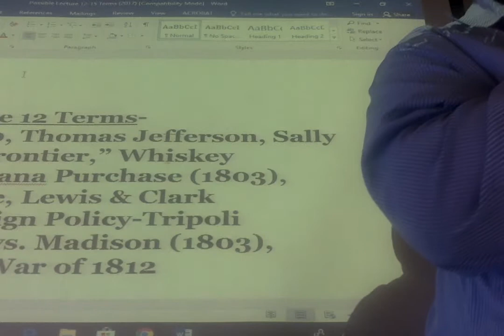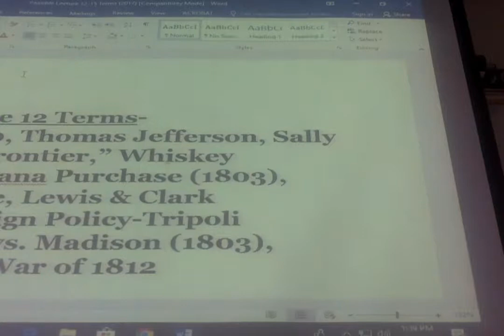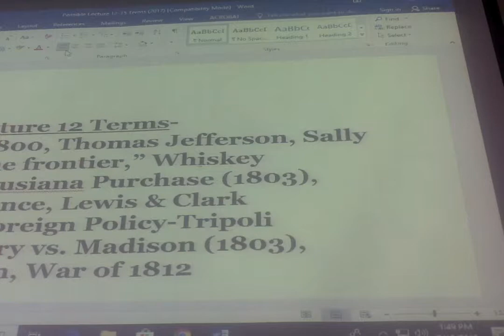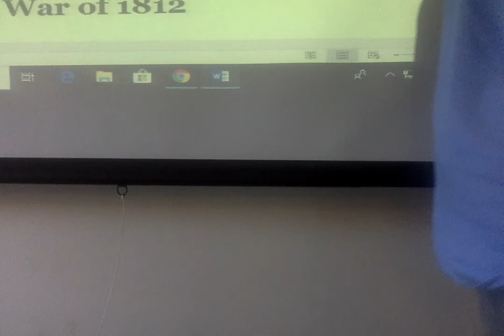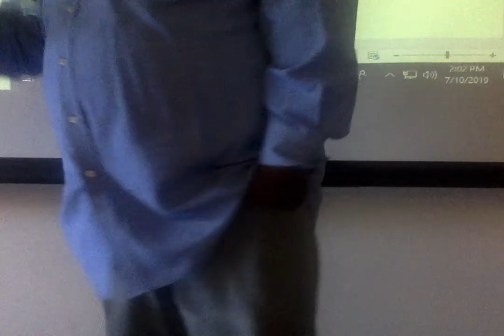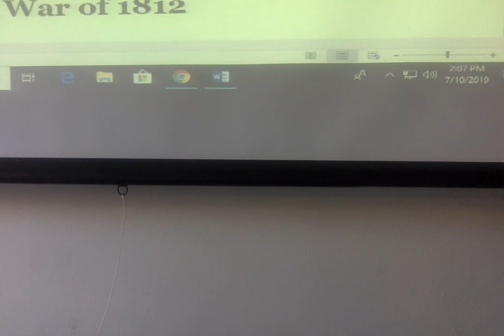Lecture 12 Thomas Jefferson & the Election of 1800